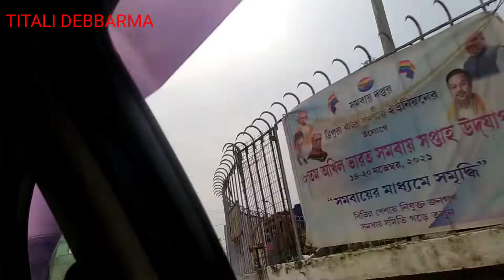Kailai panda☺️😚//thai-ratanpur//vlog#48//TITALI DEBBARMA